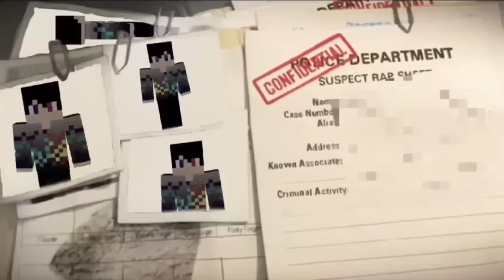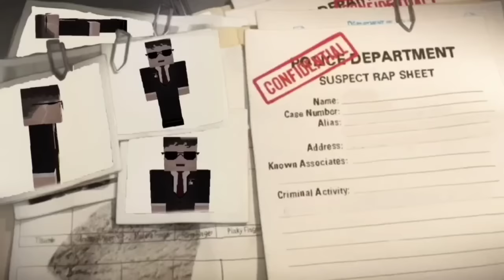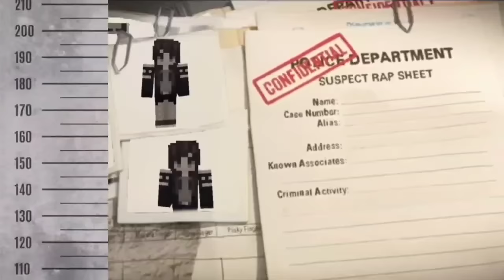😱😨😱ՄԵՆՔ ԿՈՂՈՊՏԵՑԻՆՔ ԲԱՆԿԸ /ԳԱՂՏՆԻ ՄՏԱՎՈՐԱԿԱՆՆԵՐԸ #1 /SBTV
ԲՈԼՈՐ ՄՈԴԵՐԸ ԿԱՐՈՂ ԵՍ ՆԵՐԲԵՌՆԵԼ ԱՅՍՏԵՂԻՑ
Kar qomedy Qomedy comedy depi chambar 3 feyq papa 10i b#hayeren xaxer by harut matarik hay arm gamer darc saq.  mek blok almaz Vanila moderov 1 serya episode sencho arsencho pubg mobile cs go stand of free fire brawl stars car parking nikol pashinyan tjalu erger erg nor erg hit  multfilm film hayeren korac champruk vaxenalu karta dur erg remix voch avel voch pakas la casa de papa horanc tuny parodi parodya  tjalu erger  erg siro masin cicaxeli baner
Bacahaytum hd production rep erg dj dzi kapik arj esh aliev vidodas intro outro 2021 govazd գնացքի արկածները մայնքրաֆտ հայերեն լեզվով майнкрафт Армения  perfect tv co blog arm bulder arm gamer armen 5505 sharm minecraft vijivania выживания гоиатевум գոյատևում almazner inchpes patrastel inchpes nkarel incpes patrastel inchpes qashel inchpes dnel texadrel Arts games Zareh Monster YT YUTUBE.AM txur erg hovhannes davtyan HD bed vars mini xaxer heraxosov fps xax pk Brave king troling  kar commedy safe nor ban bacahaytum top 10 hay arm tv anekdotner xdik show 16+ saint hov  free fire brawl stars car parking pubg mortal combat feka live Amatri Style Art live Raft game space Why Womens Womens episode seria Yerevan games pan armenia shant azatutyun tv show kompot нубик vs про vs хакер лолотрек hayeren, xaxer, harut, by, _shaker., shaker, bocer,
mas, #2, mas 2, amenalv, բոցեր, հայերեն,
մուլտֆիլմ, հնդալու, xndalu, video, վիդեո, matarik,
hay, minecraft, hayeren, hayern xaxer by harut,
смешные, моменты, armenian, bed, wars, egg, sky,
hrach, konkurs, армянский, армянин, amenalav,
lav, shat, minecraft hayeren, haykakan, hayeren,
հայկական, depi prizident, seria 13, minecraft
seria13, hayeren xaxer, manicraft, minecraft
hayeren lezvov, minecraft: խաղում ենք հայերեն,
խաղում ենք հայերեն, minecraft ծառ, minecraft
հայերեն, մայնքրաֆտ, մայնքրաֆտ հայերեն,
մայնքրաֆտ հայերեն խաղեր, haykakan խաղեր, darc_saq, հայերեն խաղեր, xaxum enq
hayeren, xaxum enq minecraft hayeren, հայերեն
լպ, minecraft, майнкрафт, в майнкрафт, видео
майнкрафт HAYKAKAN XAXER, XAXER, HAYEREN
XAXER, ИГРЫ НА АРМЯНСКОМ, АРМЯНСКИЙ
ЛЕТСПЛЕЙ, HAYKAKAN ALIQ, XAXER HAYEREN,
ՀԱՅԿԱԿԱՆ ԽԱՂԵՐ, ՀԱՅԿԱԿԱՆ LETSPLAY,
ՀԱՅԿԱԿԱՆ GAMEPLAY, ՀԱՅԵՐԵՆ ԽԱԽԵՐ,
ՀԱՅԿԱԿԱՆ ԱԼԻՔ, ԾԻԾԱՂԱԼՈւ ՄԱՍԵՐ 1 МИК
1 ՄԻԿ 1 հյութերով խաղ չելենջ, խաղ,
չելենջ, խաղ չելենջ, hyuterov xax challenge, xax,
xax challenge, challenge, խաղեր, xaxer xaxal,
xaxer hayeren, չելենջներ, sencho tv, sencho, ani,
princess ani, սենչո, սենչո թվ, անի, պրինցեսսա անի, top5 xaxer heraxosi hamar, top5 xaxer heraxosi
hamar, xaxer heraxosi hamar, xaxer, xaxer heraxosi
hamar top5, թոփ5 խաղեր հեռախոսի համար,
թոփ5, news, azdarar, hyurern ancyalic siro hasak հյուրերն անցյալից սիրո հասակ gta v, gta v hayeren, hayeren squid game hayeren igra kalmara игра кальмара hayeren կաղամարի խաղը the presidents play  squid game  nikol qocharyan
video daser, gamesgotv, samp, tanki online, fake gyuxapet feyq gyuxapet ֆեյք գյուղապետ blbulyanery բլբուլյաները depi jambar 3 chambar 3 դեպի ճամբար 3 սերիա 1 serya 1 full house 10 1 serya azizyaner 8 serya 1
hayeren xaxer, hayeren minecraft, танки, онлайн,
armen5505, hayeren, haykakan, strim, 5505,5g yntaniq verjin seria 24 5g yntaniq 2 serya 1 gyumri,
saq, minecraft hayeren],